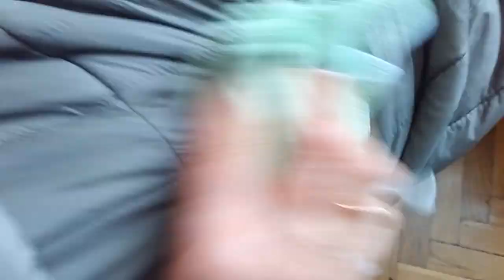Салфетки Люкс SMART (тест отзыв)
SmartOriginal.ru Настоящая шведская салфетка для уборки SMART, а не тряпка Белый кот. Оригинальная чистящая салфетка смарт.